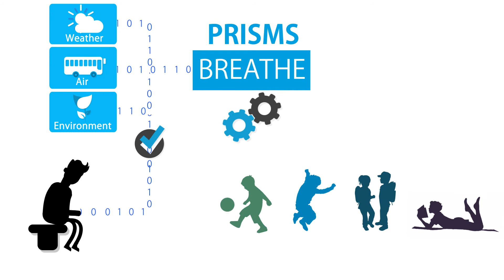L.A. Prisms Health Centre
Motion Graphic Explainer Video For Health Centre